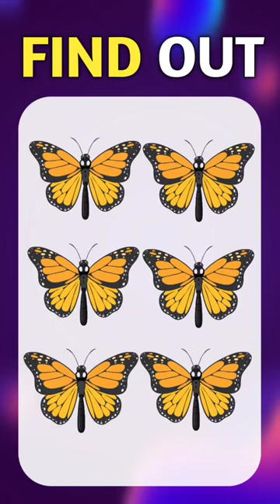Find difference ❤️| Spot The Odd Emoji 🤣